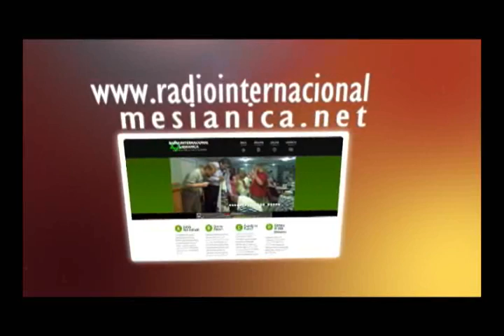LA DIVINIDAD DE YESHUAH Vol 2 par 1 YESHUAH ES ELOHIM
CONTINUA ESTE GRAN ESTUDIO DEL RABINO Y APÓSTOL RAUL VARGAS, QUIEN SIGUE DESARROLLANDO ESTE TEMA TAN CRUCIAL EN ESTOS TIEMPOS...PORQUE EL JUDÍO  MESIÁNICO SI CREE QUE YESHUAH YA VINO..LAS PROFECÍAS QUE HABLAN SOBRE EL TEMA Y MUCHAS MAS ACLARACIONES.. SERÁN ANALIZADAS EN ESTOS TEMAS EXPLICADOS EN VARIOS VOLÚMENES POR EL RABINO RAUL VARGAS...TE INVITAMOS A QUE ADQUIERAS TODOS ESTA SERIE EN LOS TELÉFONOS QUE APARECERÁN A LO LARGO DE LAS ENSEÑANZAS...BENDICIONES

Y PACTOS

EN MEXICO
BANCO IMBURSA CUENTA NUMERO

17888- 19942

EN COLOMBIA
BANCO DAVIVIENDA CUENTA NUMERO
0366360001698 a nombre de la esposa del Rabino

EN ARGENTINA
BANCO SANTANDER RIO

Y CANADA

CORREO ELECTRÓNICO